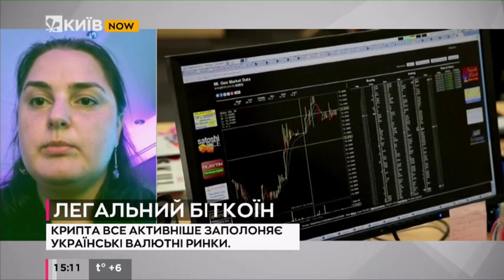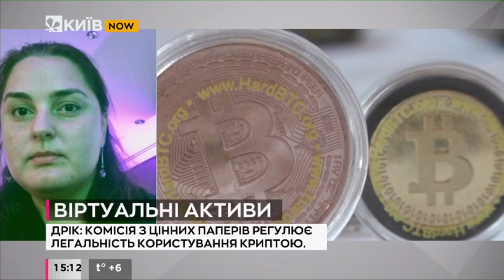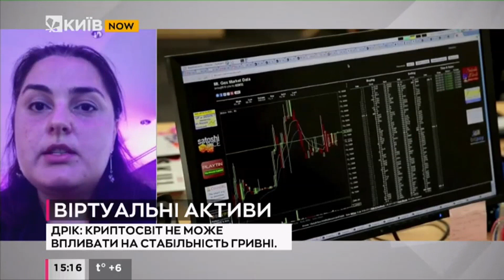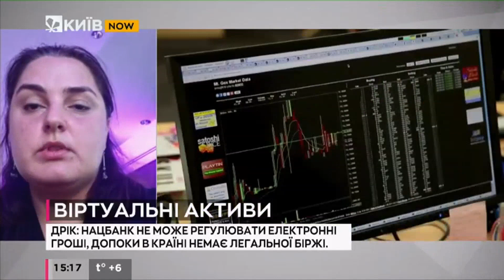Верховна Рада ухвалила закон про криптовалюти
Закон визначає поняття та правовий статус "віртуального активу", а також питання права власності та здійснення угод із подібними активами в Україні.